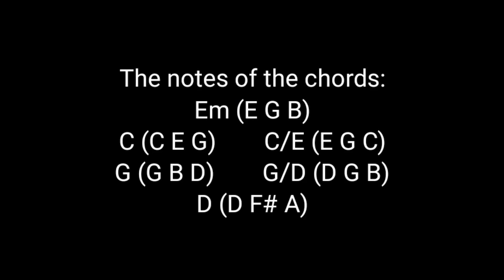Easy piano chord progression Em C G D